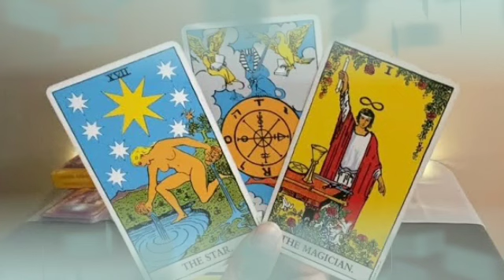برج الحمل من 8 إلى 18 نوفمبر2021 // ياخد كل مالك😔تسجيل عقد مهم يا حمل✍️سيده في أشد الانتقام😱